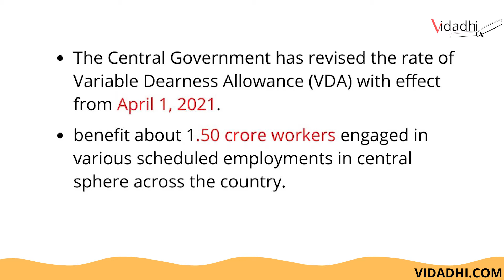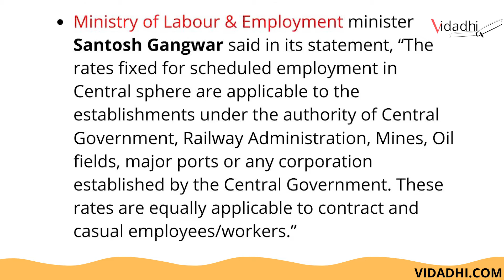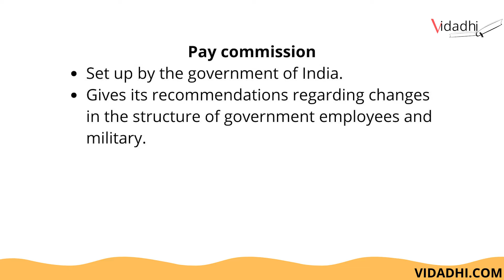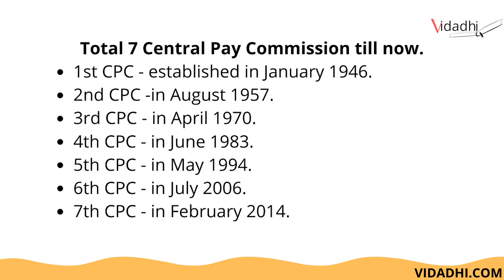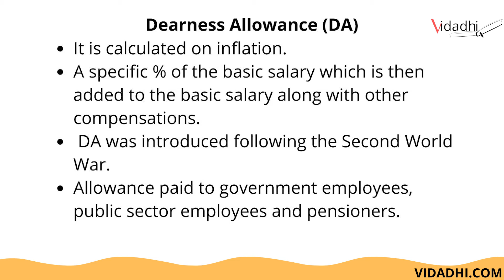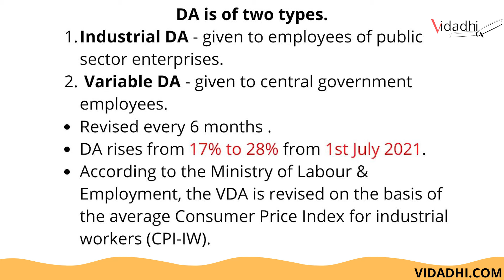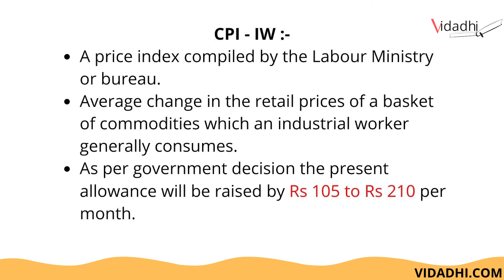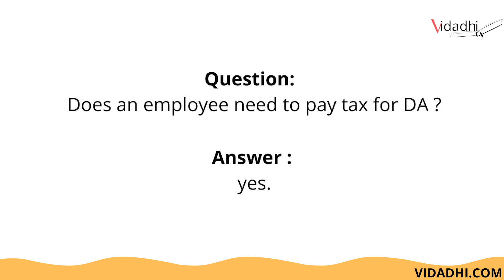Indian government increased variable dearness allowance - current affairs in hindi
Income tax rules eased now you can pay more than Rs 2 lakh in cash for Covid treatment